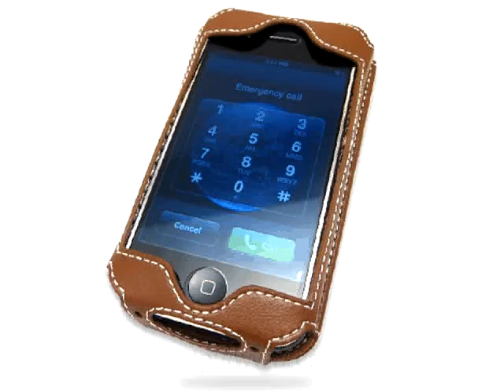Carrymobile Leather case for Apple iPhone (4GB/8GB/16GB) -Sl